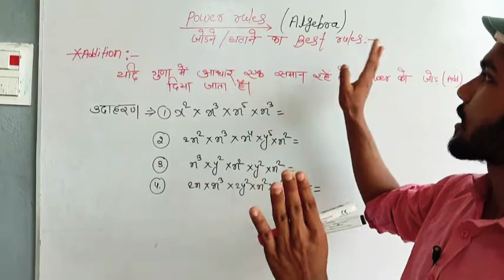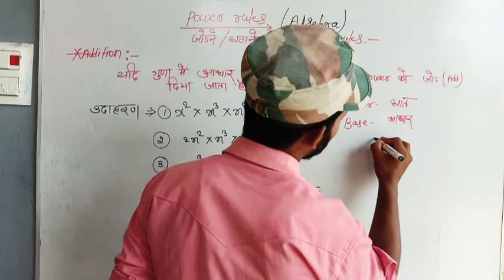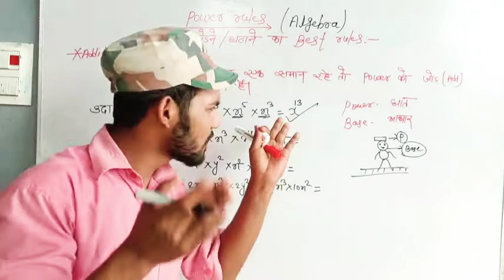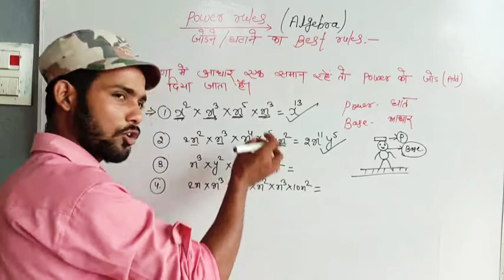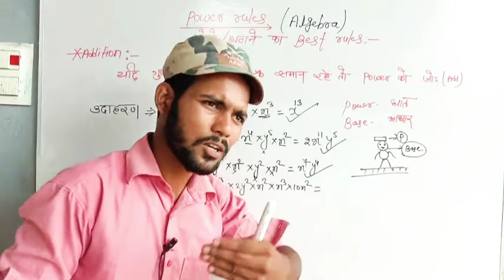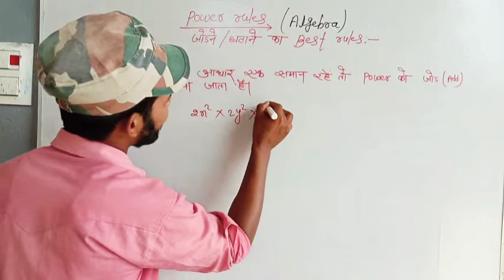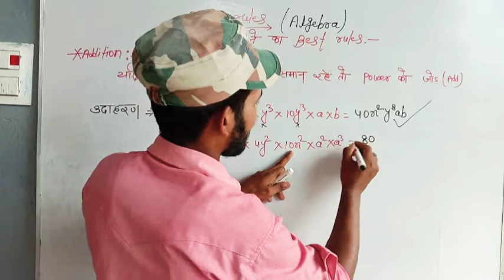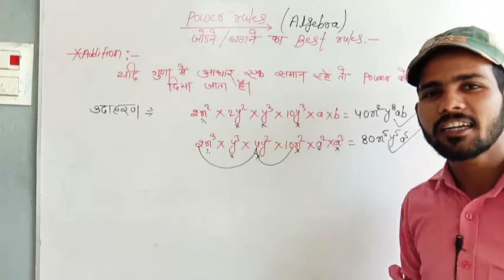how to solve multiple? algebra ka multiple। बीजगणित का गुणा कैसे हल करे। x,y,x बाला गुणा कैसे करें।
बीजगणित का सवाल कैसे हल करें?
how to solve algebric multiple?
बीजगणित वाला गुणा एकदम आसान तरीके से हल करना सीखे

GCC ACADEMY
by md Ramjan sir